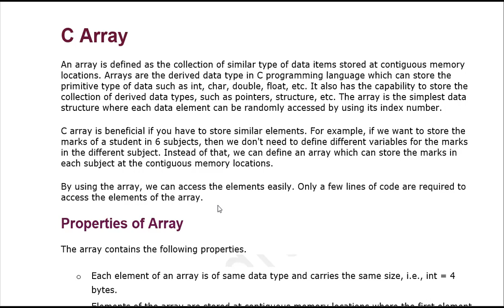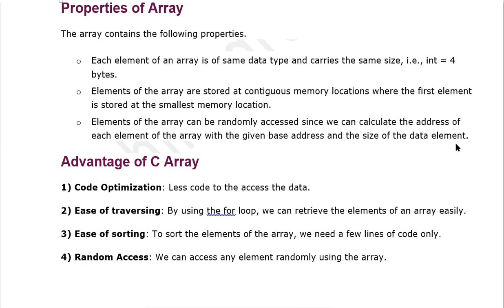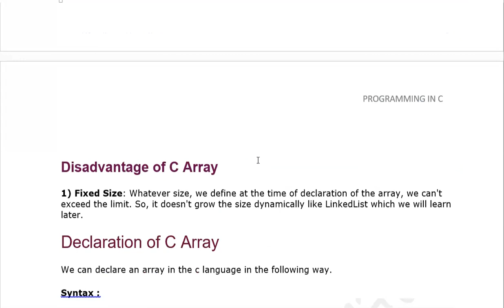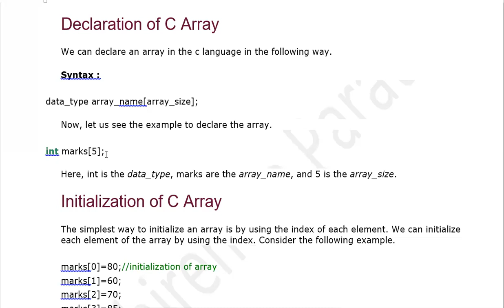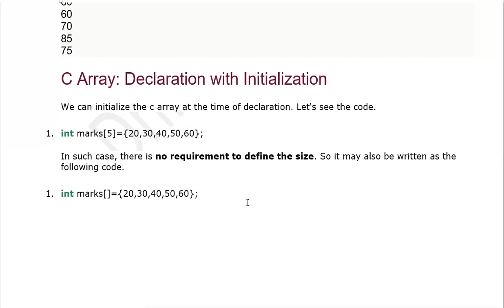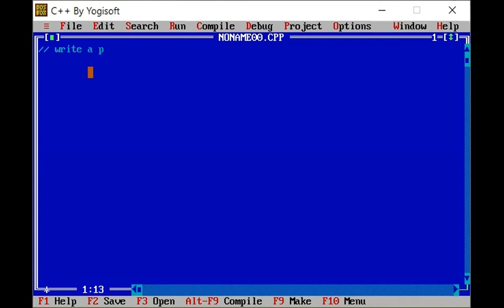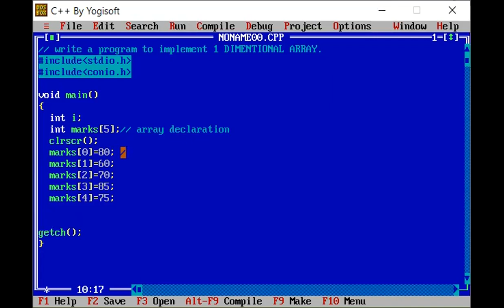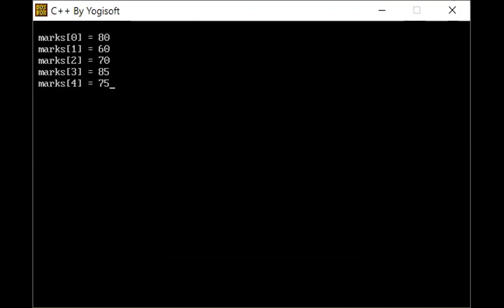17 DEC 2020 1 D ARRAY COMPLETE